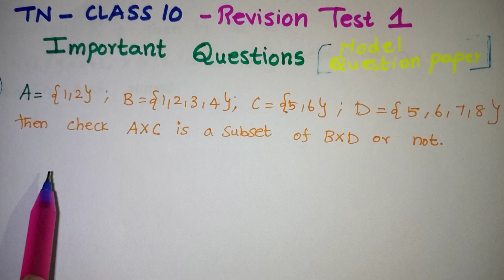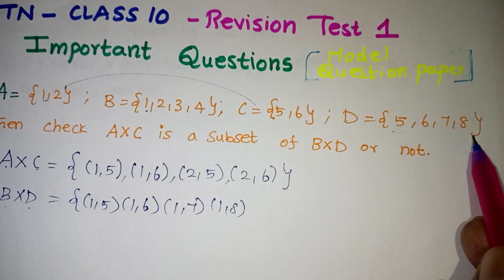TN Class 10 maths question paper with answers in Tamil / TN 10th Maths Important Questions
TN Class 10 Maths Important Questions / TN Class 10 maths model paper questions / important questions for class 10 maths public exam 2023